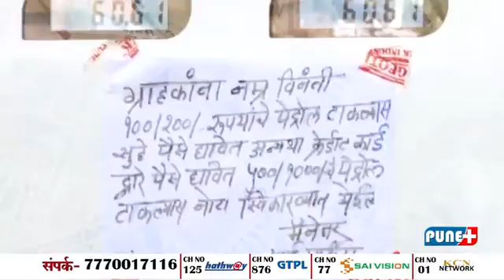KALA PAISA AJIT ABHAYNKAR